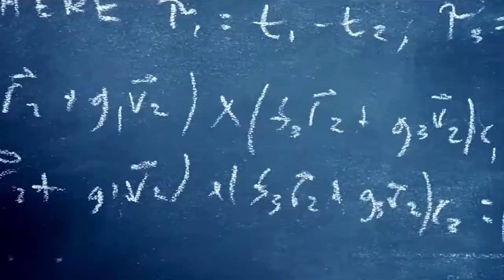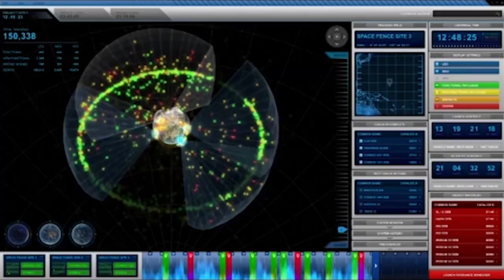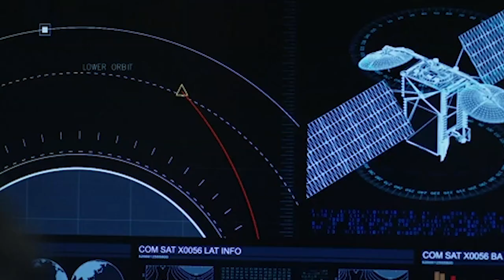BNEWS Feature: The United States Space Force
A newly developed military branch the United States Space Force is America's shield and sword in the final frontier with a recruiting office in Burlington.